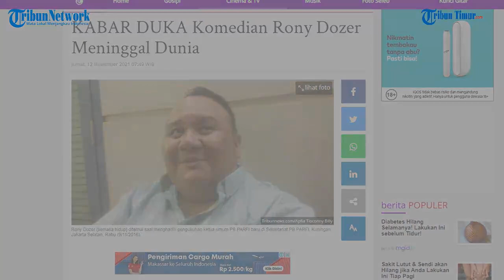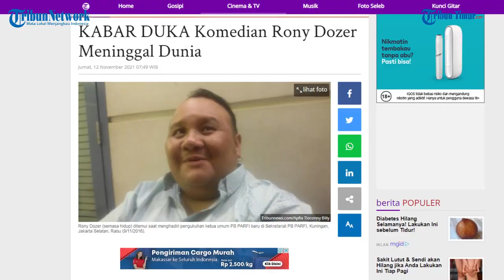Sebelum Meninggal, Ronny Dozer Mengaku Sempat Ngos-ngossan Hingga Pamit Istirahat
TRIBUN-TIMUR.COM- Komedian Rony Dozer meninggal dunia di usia ke-46 pada Kamis (11/11/2021).

Kabar meninggalnya Rony ini diunggah di akun Instagram pribadinya, @dozersmile75, oleh pihak keluarga.

Menurut informasi dari keluarga, Rony meninggal karena serangan jantung.(TRIBUN-TIMUR.COM)

Narasi: Desi Triana
Editor: Rahman